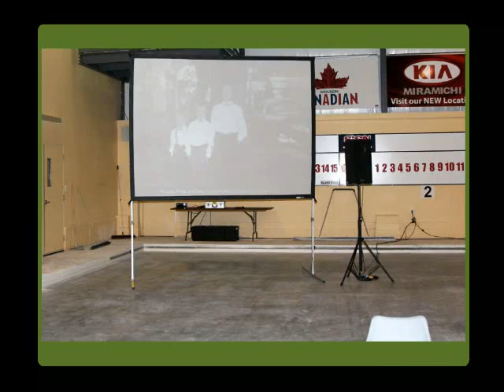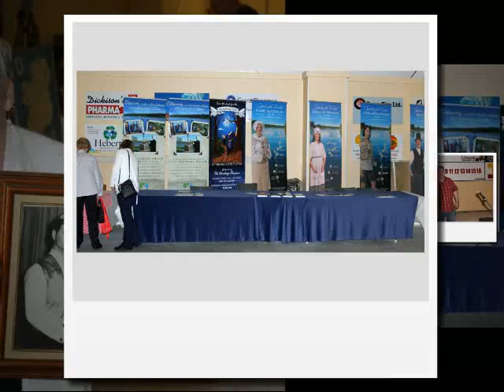THE GATHERING of The Miramichi Heritage Photo Group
Photos taken by Graham Wade at THE GATHERING, June 14-16,2013, Miramichi ,N.B.